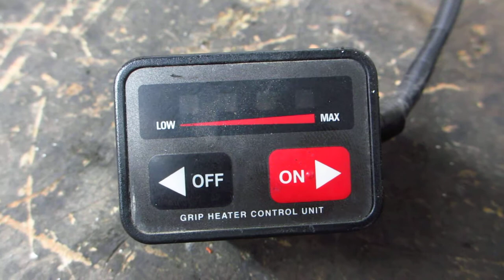THE MOTORCYCLE GUYS SALVAGE 2005 HONDA ST1300 GRIP HEATER CONTROL TEST - 00144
STORES.EBAY.COM/MOTORCYCLEGUYS EBA
@THEMOTORCYCLEGUYS - FOR PARTS INQUIRIES